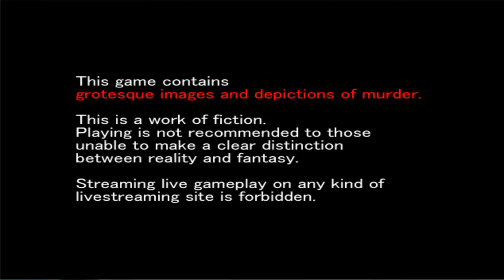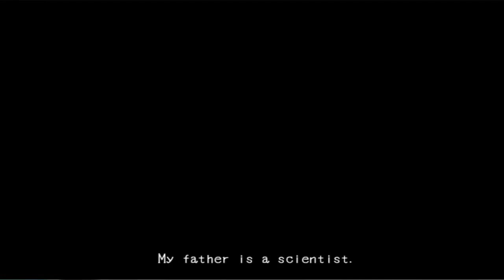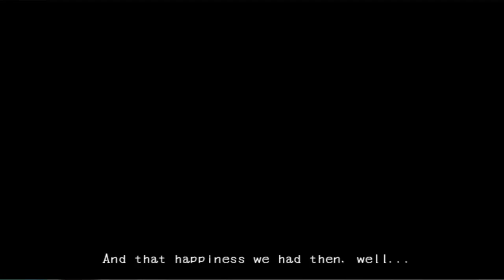Mad Father Part 1 (Maniaphillia)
Another game in line with Misao in terms of having similar characters and only one similar character. I consider this particualr game more frightening than Misao if only because there are not really any helpful named characters and it all falls to the player to handle the situation.
All the titles are probably gonna be fancy terms associated with the love of something. Guess the title win an intellect point useful in life and curiousity lol